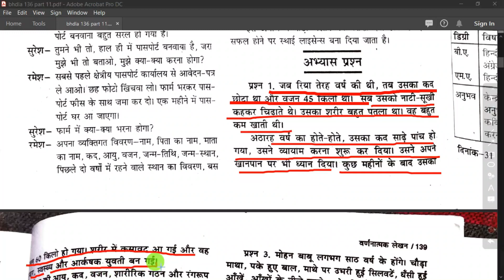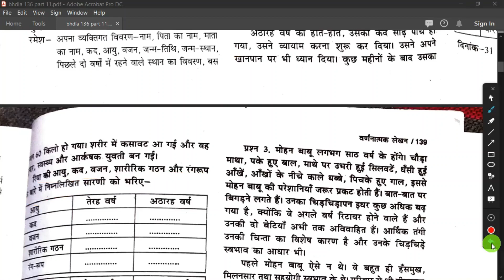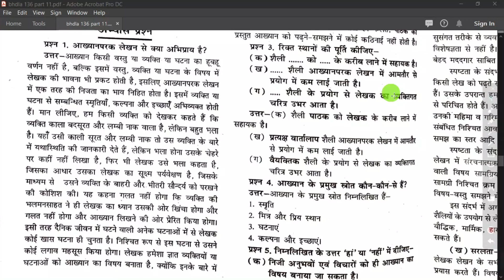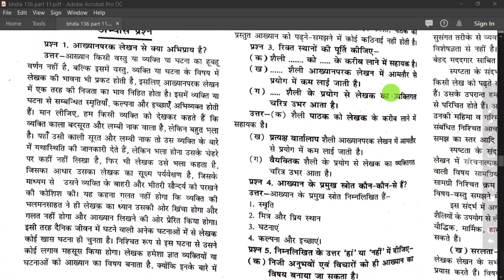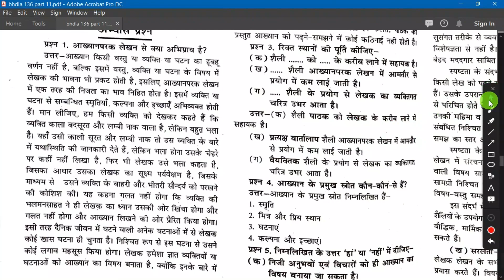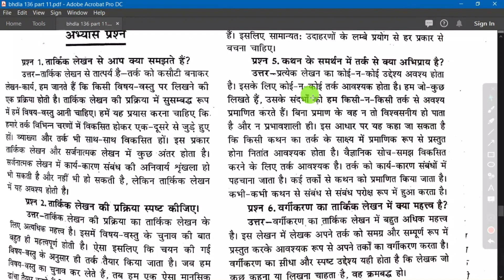Day-11 , CHAPTER-07 BHDLA-136 अध्याय-09, 10, 11 का पूरा विश्लेषण। VVI QUESTIONS, ignou.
Here i am going to discuss about BHDLA-136 (हिन्दी भाषा : लेखन कौशल)

ignoubachelorofarts(general)
ignou bevae 181,
ignou environmental studies,
ignou bevae 181 assignment,
ignou bevae 181 assignment solution.